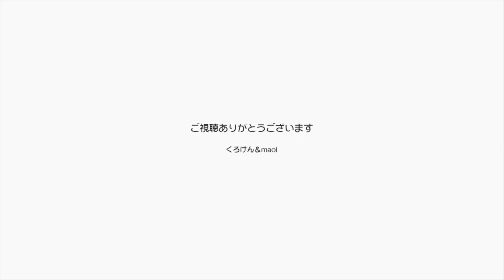【Jean & Pont 1645】５日連続布団がセーフ！ ポンちゃん夜中に疑っちゃってごめんね 2019/2/17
ポンちゃんはちゃんとトイレでおしっこをすることを守っているのに疑ってごめんね。
夜中に目が覚めたパパがママの布団に乗って寝ているポンちゃんを見て「ヤバイ」って濡れてるかのチェックをしてしまいました。
ちょっとビビってタワーの上に移動したポンちゃんは「やってないって」って思ったよね。
ママの布団にはポンちゃんが大好きなブランケットが敷いてあったので寝てただけだったのにね。